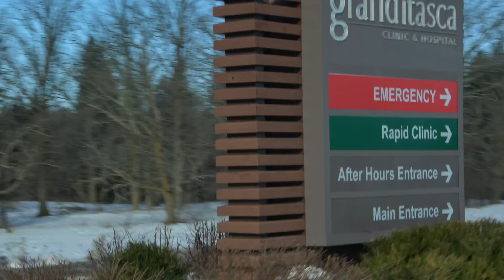Pediatric Surgery Video: What to Expect When You Come to Grand Itasca for Surgery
We are proud to offer a wide range of surgical services. Our Board certified surgeons, along with other members of the surgical team – including registered nurses, surgical technologies, anesthesiologists, certified registered nurses anesthetists, sterile processing technicians and certified nursing assistants – all work together to ensure that every patient’s surgical experience is the best possible.